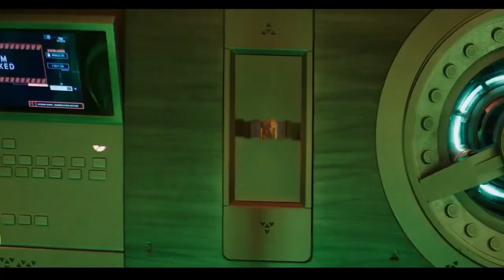FANTASTIC 4 (2025) - New Concept Trailer | Marvel Studios & Disney+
We present to you our captivating trailer concept for the upcoming film FANTASTIC 4 (2025).

Description:
The fictional superhero team Fantastic Four featured in Marvel Comics publication has appeared in four live-action films since its inception. The plots deal with four main characters, known formally as Reed Richards, Susan Storm, Ben Grimm and Johnny Storm, and how they adapt to the superpowers they attain.

Constantin Film bought the film rights for the characters in 1986. A low-budget film was produced in 1992 by New Horizon Studios owned by Roger Corman. In 2004, after Constantin sub-licensed the film rights to 20th Century Fox, a second Fantastic Four film entered production. Fantastic Four was released in 2005 and the sequel Fantastic Four: Rise of the Silver Surfer was released in 2007. Both films received mixed to negative reviews from critics, yet earned a combined US$635 million worldwide at the box office. Due to 20th Century Fox's disappointment with the box-office return of Fantastic Four: Rise of the Silver Surfer, a potential third Fantastic Four film and a Silver Surfer spin-off film were canceled.

A reboot of the series, Fantastic Four, directed by Josh Trank, was released in 2015 and received largely negative reviews from both critics and audiences, as well as from Trank himself and became a box office bomb. A sequel was scheduled to be released in 2017, but was canceled.

In March 2019, Marvel Studios regained the film rights to the Fantastic Four and associated characters, along with The X-Men and Deadpool, after The Walt Disney Company acquired 21st Century Fox. A new film featuring the team, part of Phase Six of the Marvel Cinematic Universe, is currently in development for a scheduled release on February 14, 2025.

After the acquisition, the 20th Century Fox-produced Fantastic Four films were rebranded as "Marvel Legacy" films on Disney+ alongside the studio's X-Men films, thus separating them from MCU titles produced by Marvel Studios